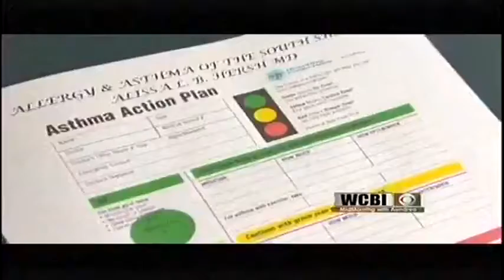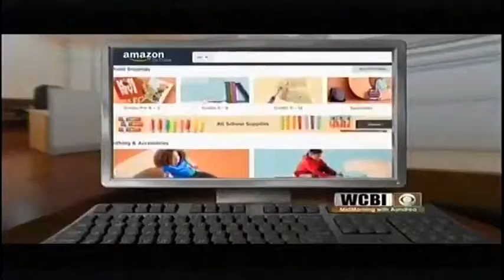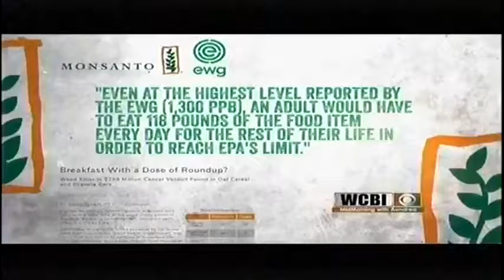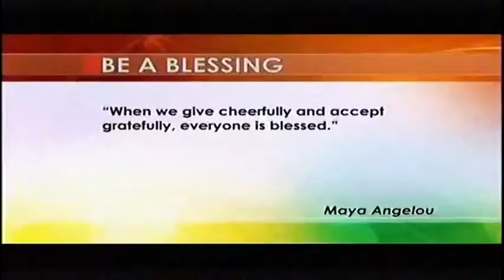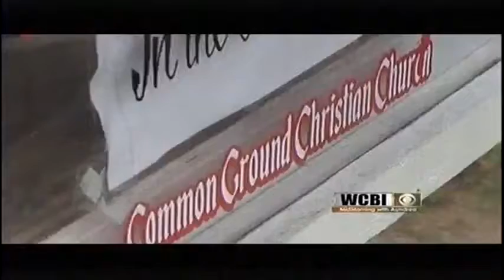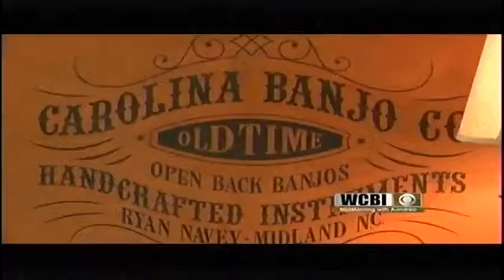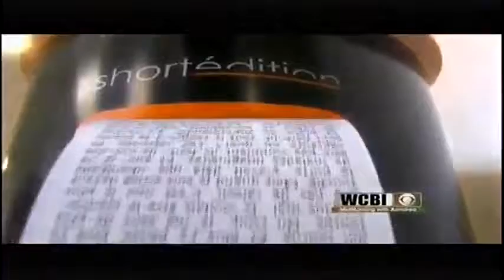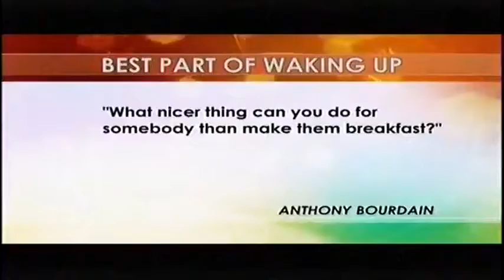Mid-Morning With Aundrea 08/16/18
Today on Mid-Morning we discuss how retailers are marketing their goods. Jacob Dickey is in the kitchen.